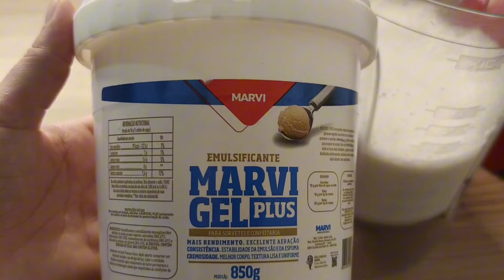SEGREDO REVELADO 😱🤑 O GELADINHO ECONÔMICO MAIS FÁCIL DO MUNDO 😍 FAÇA ASSIM E LUCRE MUITO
No vídeo de hoje eu ensino a você a forma como eu faço esse geladinho  sem leite condensado pra vocês bombar nas vendas 🤑 fiz esse sabor e meus clientes amaram 😍

Ingredientes:
1 litro de leite integral bem gelado
1 xícara de açúcar (240ml)
2 colheres de pó saborizante sabor menta
(pode substituir por 2 pacotinhos de suco)
1 colher de sopa de emulsificante
1 colher de sopa de liga neutra
granulado a gosto opcional

Saquinho:6x24
Redimento: 9 a 10 unidades de 100ml cada

🙍🏻‍♀️🍨Para você que ainda não me conhece eu sou Andressa Moraes, expert em geladinhos gourmet, busco ajudar você que está começando do zero ou deseja se aprofundar na criação de geladinhos gourmet para transformar esse produto em fonte de renda. Tudo isso através de um método simples, acessível e descomplicado.